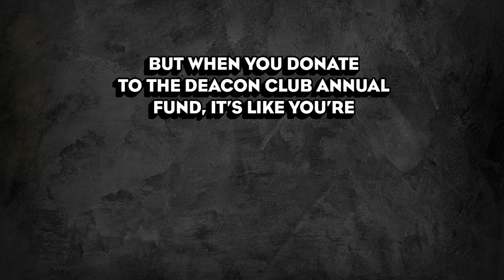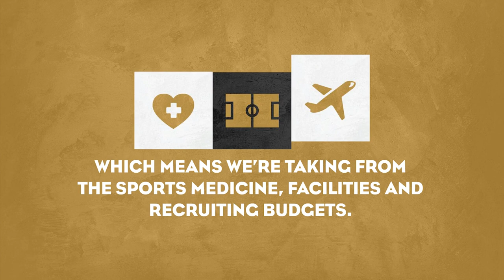Deacon Club Annual Fund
Join the Team and Commit to the Deacon Club Today!